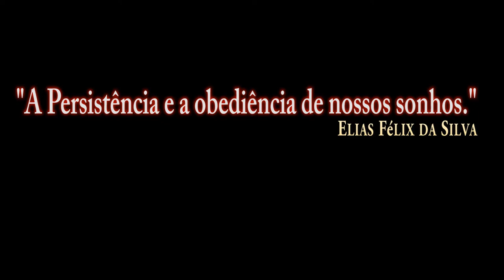DCS: F-16C Viper_Animações de trem de pouso/PT-BR_VÍDEO 1102